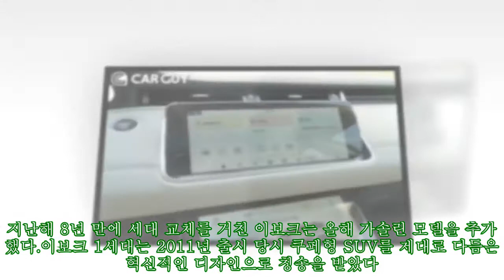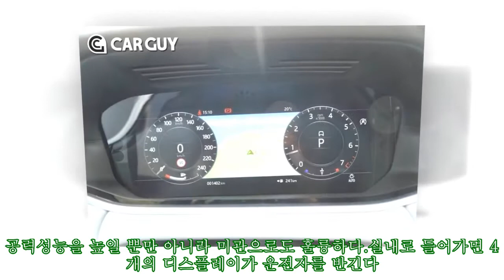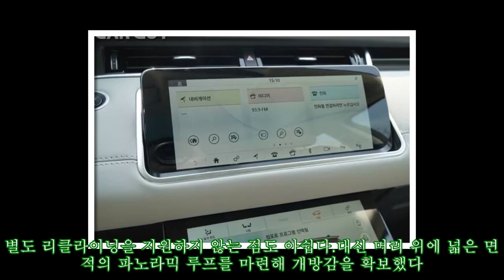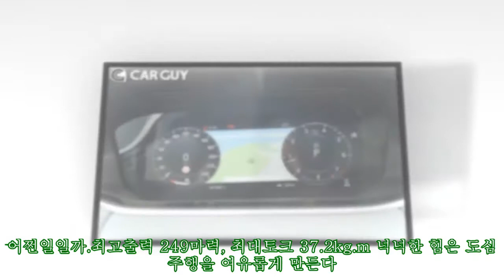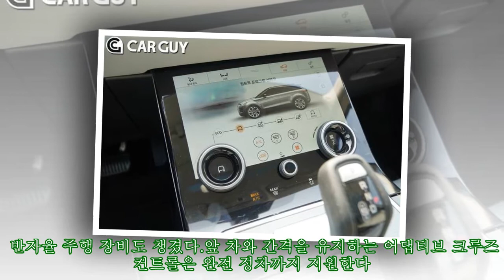[시승기]디자인과 디스플레이 마술사..레인지로버 이보크 가솔린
,마술사..레인지로버,이보크,마술사..레인지로버,가솔린,#[시승기]디자인과
날렵한 세단의 매력을 그대로 간직하면서 강인함도 갖췄다. 세단을 충분히 대체할 세련된 스타일과 부드